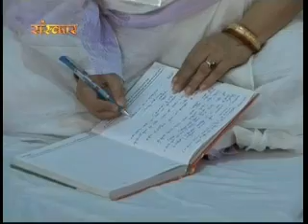Which Quality of Rice you should eat